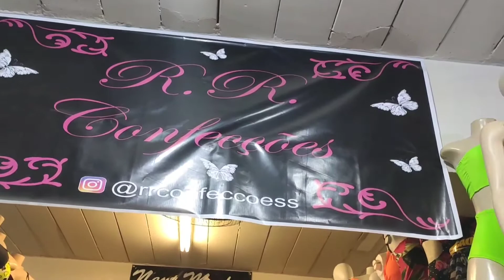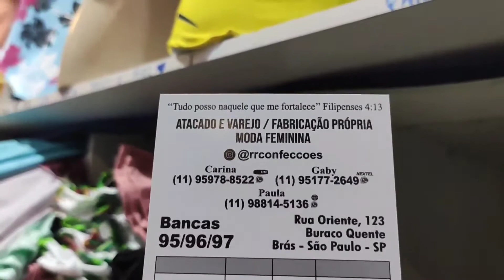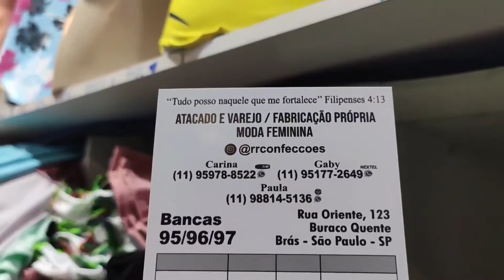Fabricante de moda feminina por 9,99 no Brás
🔴🔺 Atacado & Varejo🔴🔺 Contato (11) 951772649
Endereço: Rua Oriente 123, no buraco quente mais conhecido como feirinha da Oriente no Brás